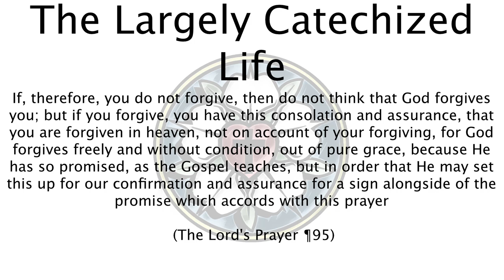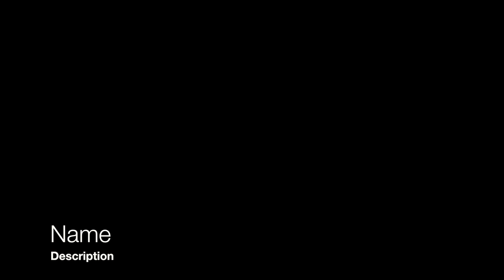...as we forgive those who trespass against us? - The Largely Catechized Life #56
Invest in Our Youth—The Higher Things® organization relies on the financial support from individuals and congregations to support our mission of Daring to be Lutheran.